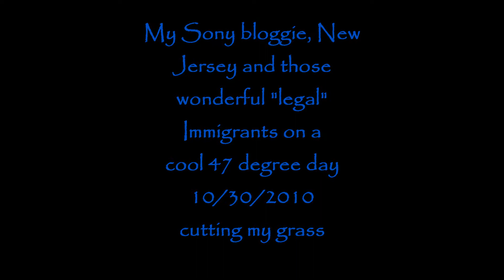"Legal" immigrants ~ My Sony bloggie ~ Patriot Act ~ New Jersey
Today was a cool (47) lousy day to be cutting grass and mulching leaves..thank God for the legal immigrants that maintain our property year arround..gated 55+ community especially in the winter with all the snow we get..1300 homes and they do a great job..but the armed guards that maintain the gates are AMERICAN born and breed..they do a great job also of keeping the uninvited and "illegal" immigrants out...LOL